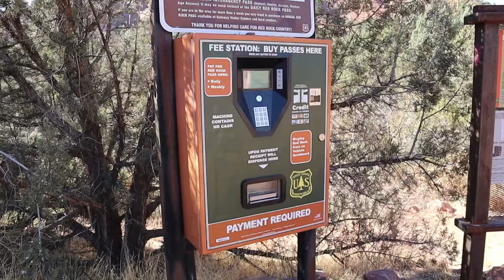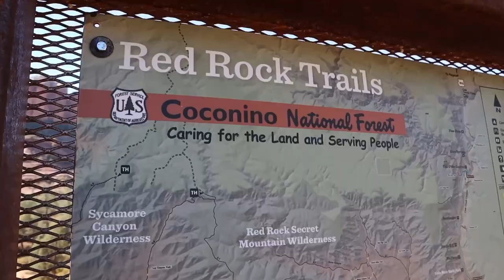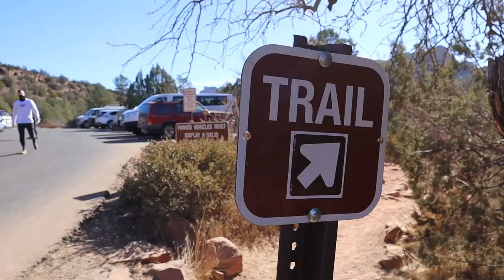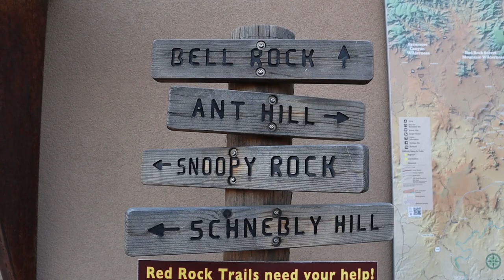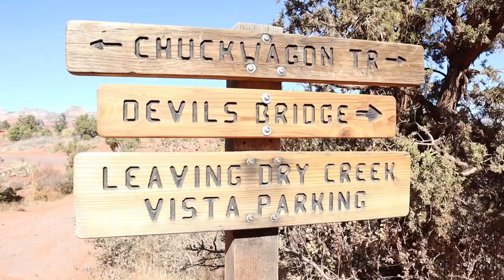BEST PLACE TO HIKE IN THE USA? SEDONA, AZ: Travel PT Hikes Cathedral Rock & Devil's Bridge | S2:E18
In today's video, we explore Sedona, Arizona! Many people suggested hiking in Sedona and our trip did not disappoint. It brings up the question, is this the best place to hike in the USA? The Red Rock beauty was unbelievable, but we didn't make it out of this weekend without getting into a little trouble!

Join us!

○ Tepui Roof Top Tent
○ 🛶 Inflatable Kayak
○ 🛶 Kayak We Wish We Bought
○ Sleeping Mats
○ 2 Burner Camp Stove
○ ⏳Extend-A-Stay
○ Camco Propane Extend-A-Stay
○ Camco Propane Brass T
○ 20 lb Propane Tank
○ 30 lb Propane Tank
○ Teflon Tape for Gas Lines
○ Adjustable Wrench Set
○ Milk Crate (to hold tank in)

MUSIC
Intro Music by two:eighteen To hear more from this artist, check him out on Instagram @_twoeighteen and find his music on Spotify and Apple Music!